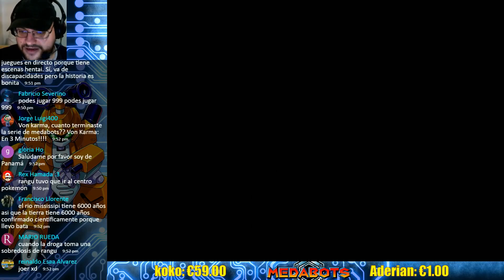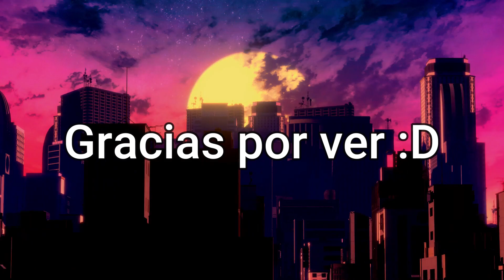Mejores Momentos Rangu Medabots: Metabee #6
Este video lo edité hace como cuatro días, pero no lo había subido, no tengo idea de que carajos iba, pero diré que Medabots, o juegos de azar con mujerzuelas.

Outro:
SKYLINE by VISUALDON